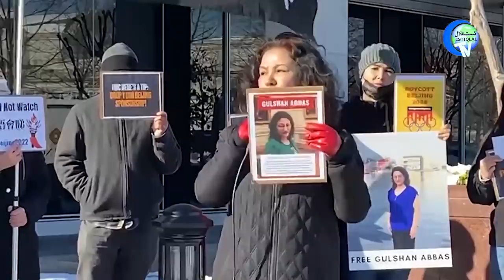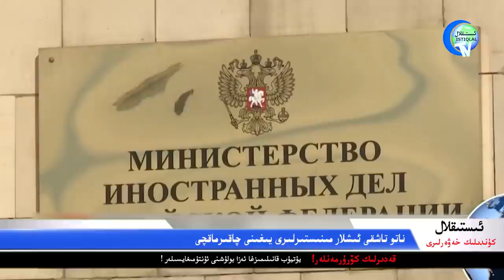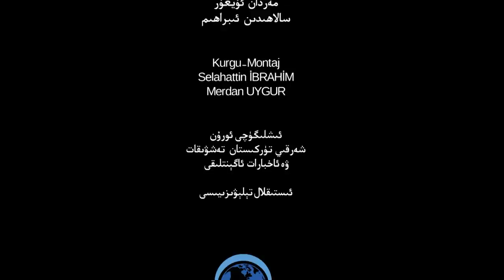ئىستىقلال كۈندىلىك خەۋەرلىرى 2022-01-05، مۇھىم قەدەم بېسىلدى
Istiqlal Kündilik Xewerliri 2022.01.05 / Muhim Qedem Bésildi